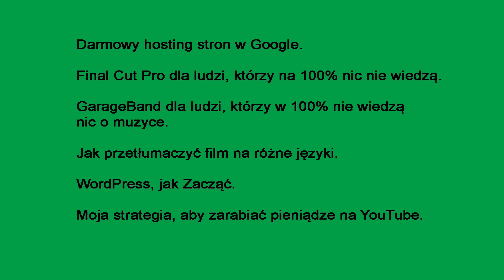Promowanie Mojej Pracy.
W tym filmie promuję moje inne filmy, mój drugi kanał na YouTube oraz moją stronę internetową.